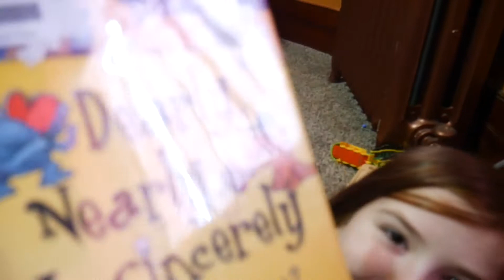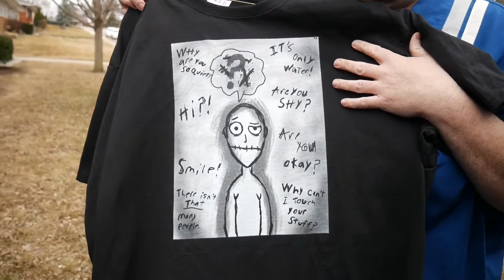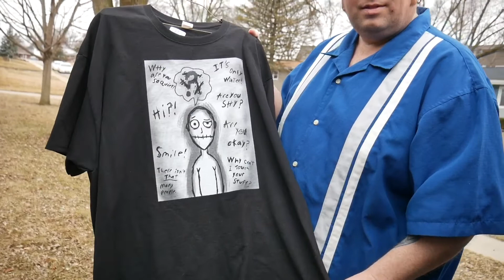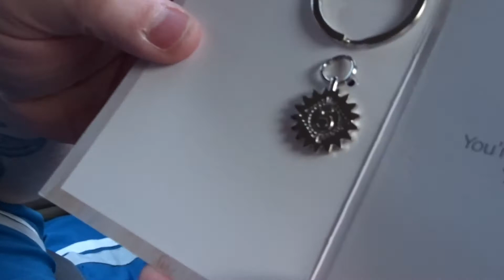What It’s Like To Be Autistic 😳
One of the kids has made a shirt to share what it is like to live with Autism. Matt is having a grouchy day. Christi has to make an evening trip to the emergency room when Ireland hurts her finger.

We welcome you into our home and lives everyday while we chase our dreams and make some beautiful memories. We have seven children: Skylur (20), Charlea (19), Tearlyn (15), Braxen (12), Zane (9), Ireland (8) and Aspen (4).